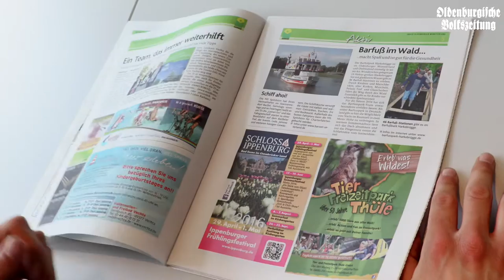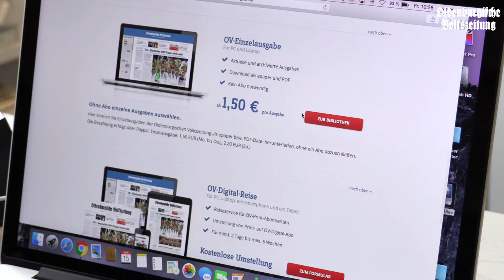OV-Wochenschau 22.04.16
In dieser Wochenschau haben wir Meldungen aus Lohne, dem Landkreis und wir blicken auf das nächste Rasta-Spiel. Außerdem gibt es wieder Veranstaltungstipps für euch.